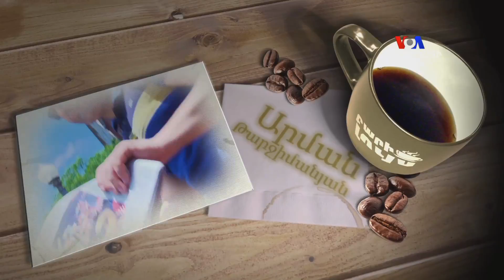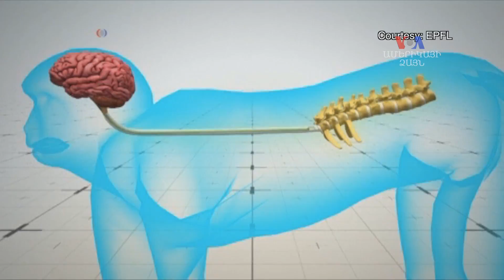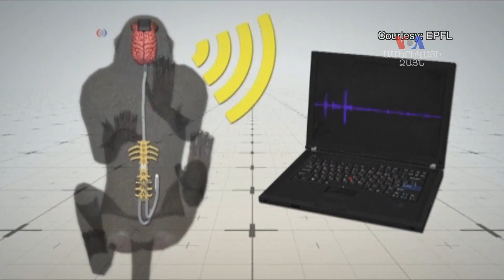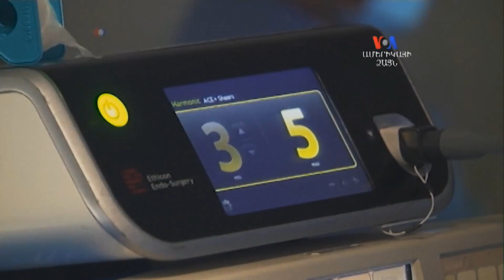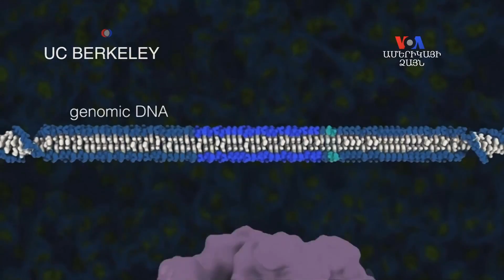Բարի Լույս: Արման Թարջիմանյան՝ առողջության գաղտնիքները